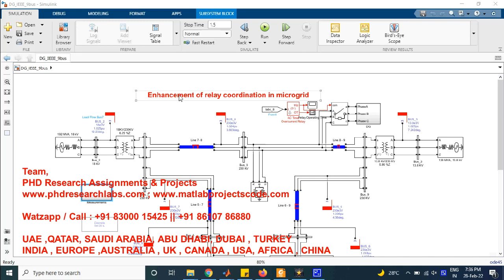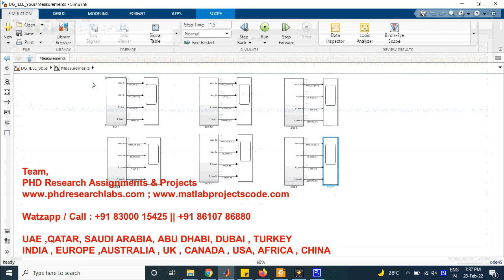Enhancement of relay coordination in microgrid